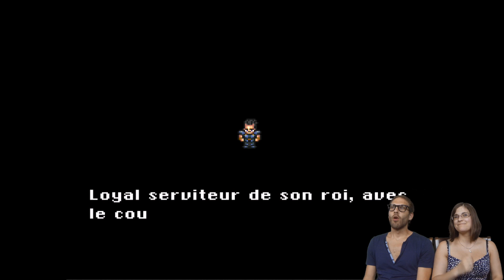Final Fantasy VI - Épisode 10 : Le scénario de Sabin 1/3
Max et Steph jouent à Final Fantasy VI sur SNES.

On complète la première partie du scénario de Sabin. On s'excuse d'avance pour la longueur de l'épisode.